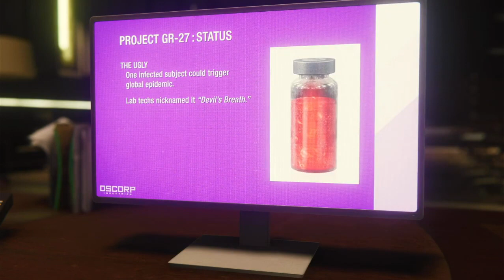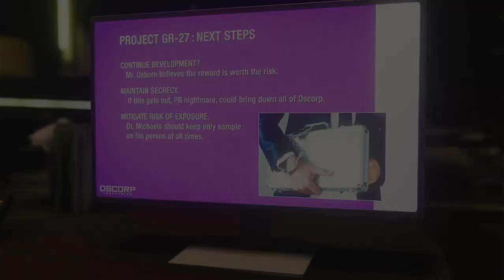Spiderman Remastered No Way Home Black Suit Gameplay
PS Edition